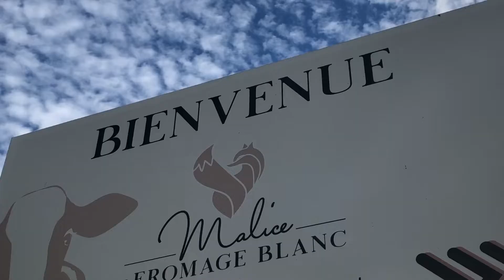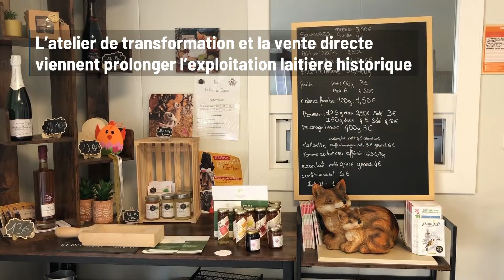De la mozzarella "made in Aube" à Marolles-lès-Bailly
À Marolles-lès-Bailly, "Malice et Fromage Blanc", la ferme de la famille Boulard, bouillonne d’idées. Désormais spécialisée dans la mozzarella, elle propose également un vaste choix de produits laitiers fabriqués et vendus sur place.